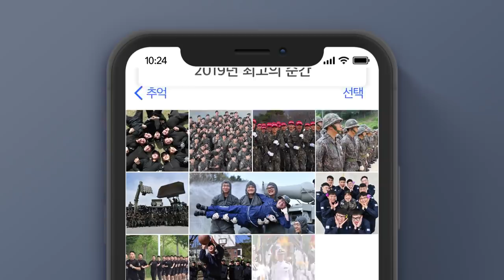코로나19로 싹 바뀐 병영생활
너무나도 달라진 군 생활.avi
요즘은 이런 병영 생활이 대세라던데~